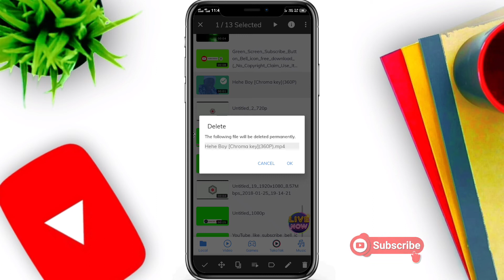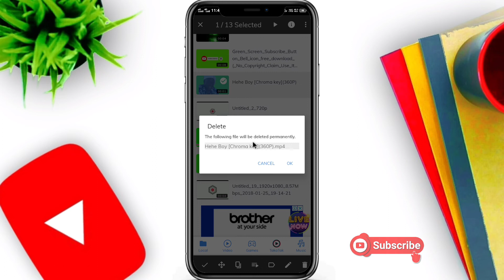MX player se kuch bhi delete kaise kare | How to delete anything in MX player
mx player| mx player web series | mx player download video save in gallery | mx player eac3 audio not supported | mx player lock up
mx player best web series | mx player me english movie ko hindi kaise kare | mx player withdrawal problem | mx player se paise kaise kamaye